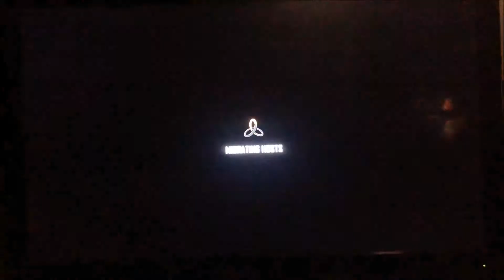Call of Duty BO2 Demalition Gameplay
some gameplay on Black ops 2